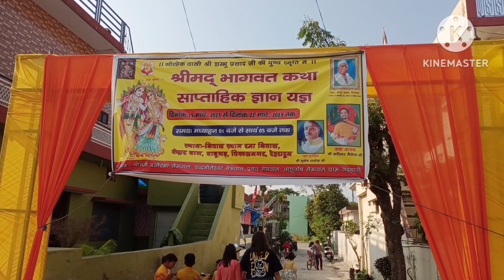Shrimad Bhagwat Katha Pancham Divas श्रीकृष्ण भगवान का जनमोत्स्व